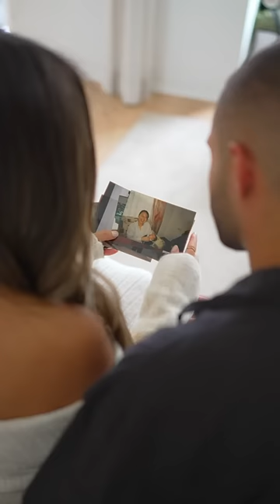Unsere Riesen Veränderung ..